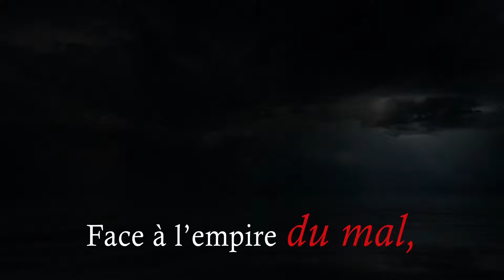L'Archipel des oubliés - Nicolas Beuglet (voix off)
Cette histoire vous fera douter de tout…
...même de vous !
Retrouvez L'Archipel des oubliés en librairie et en ebook.